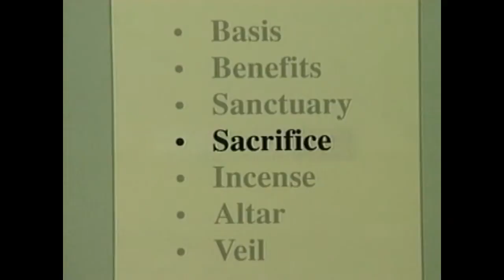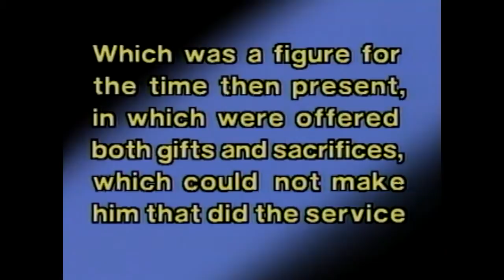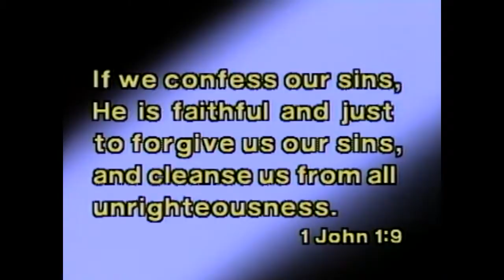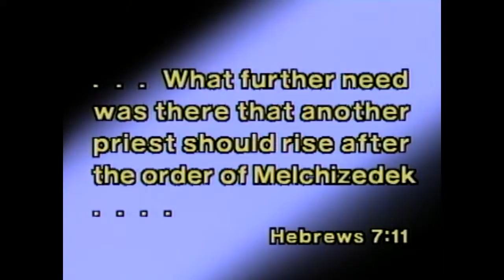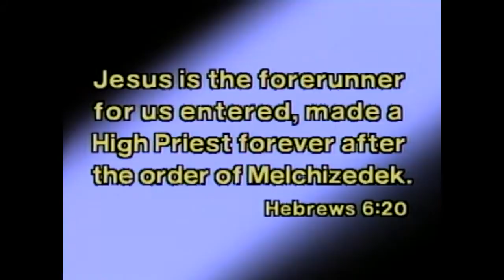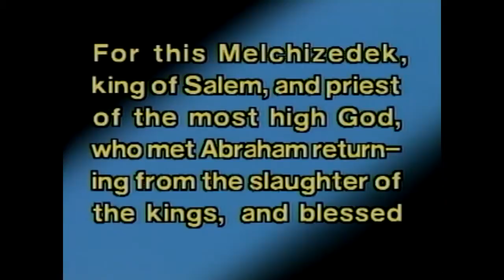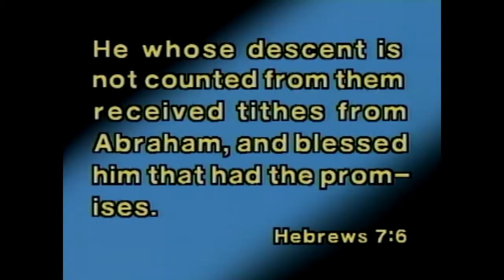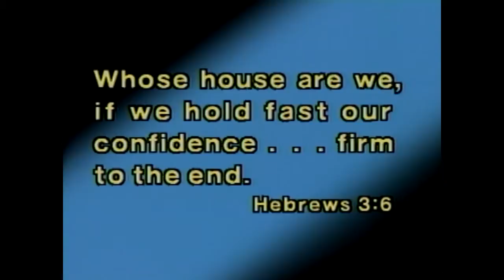Great High Priest 4